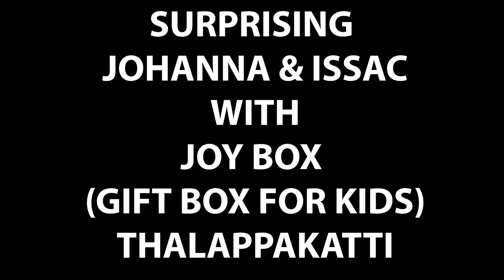SURPRISING JOHANNA & ISSAC with JOY BOX !! from Thalappakatti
Happy to see that we surprised johanna and here reaction with her brother made this video very special.Joy box is one of the best delivered by Thalappakatti.